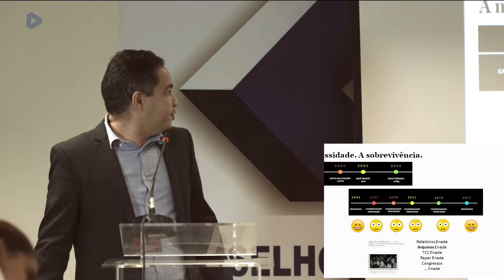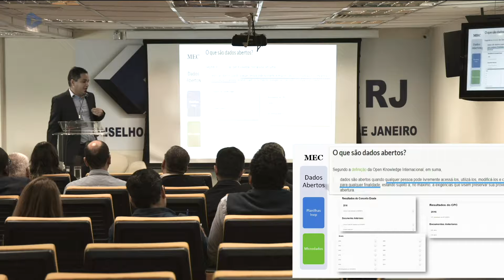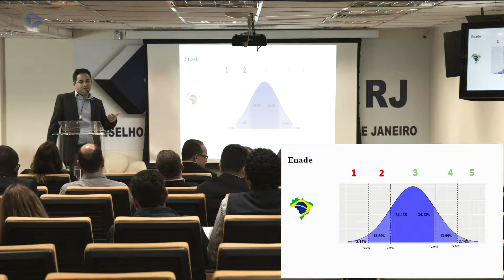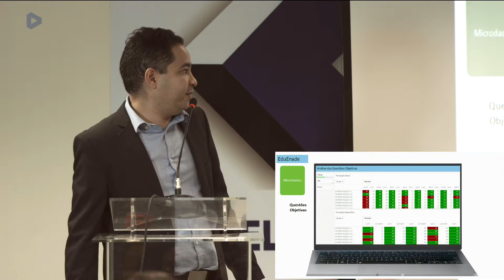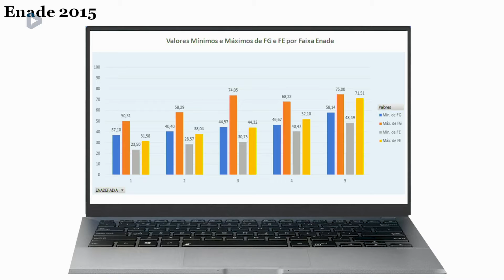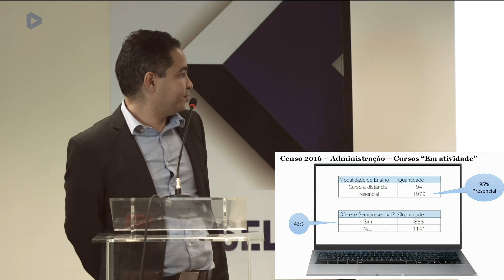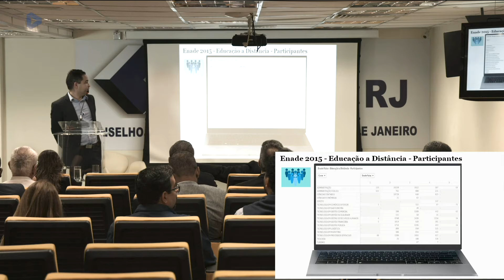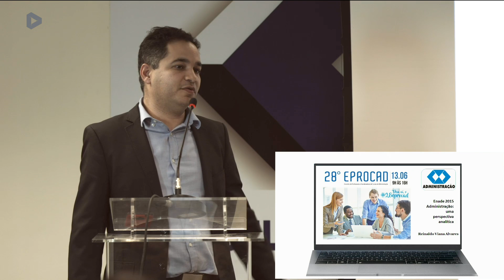28º Encontro de Professores e Coordenadores de Cursos de Administração - Parte 2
O Conselho Regional de Administração do Rio de Janeiro (CRA-RJ) promoveu o 28º Encontro de Professores e Coordenadores de Cursos de Administração (Eprocad), em sua sede na Tijuca. Foram debatidas a formação em Administração, o papel das Instituições de Ensino e dos discentes, bem como a atuação dos profissionais no mercado de trabalho.

O encontro contou com a apresentação das palestras: “ENADE 2015 Administração: uma perspectiva Analítica”, com Reinaldo Viana Alvares, especialista em Banco de Dados Educacionais; e “Novas Metodologias no Campo da Administração”, com os coordenadores de curso Adm. Carlos Alexandre Duarte Corrêa, Adm. Josué José da Silva e o professor Mauro Sérgio Felix, tendo como moderador o Adm. Miguel Marun, conselheiro do CRA-RJ.

Acesse os sites e fique por dentro dos eventos e novidades do Conselho.